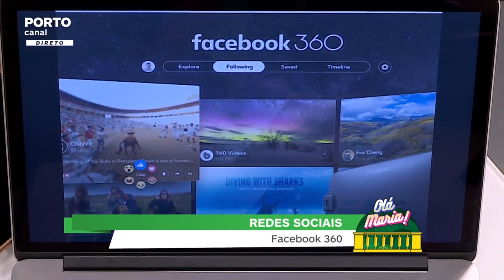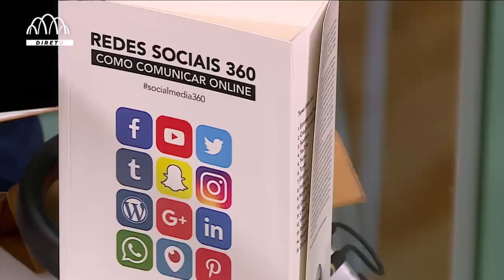Realidade virtual no Facebook - Porto Canal